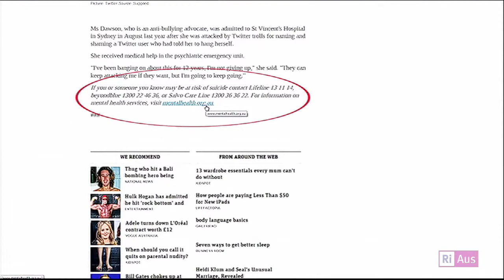How does the media portray depression/anxiety?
This video is part 4/4 from an event at RiAus, "Science Behind the Headlines - Holiday Blues".

Mental health is a topic which is fast being recognised as one of the major public health issues in Australia, and gains special attention around the Christmas and New Year period. According to beyondblue, an estimated 45 per cent of Australians will experience a mental health condition in their lifetime, while each year around 1 million Australians have depression, and 2 million anxiety.

With the help of mental health experts, psychiatrists and neuroscientists, we'll delve into the science of mental health in Australia, find out just what it is, what causes it, and how sufferers can get help and how to support people who are struggling. We'll also look at why the news media is increasingly paying attention to mental health issues, and how it's portrayed in television and films.

Event Speakers:
A/Prof Les Koopowitz -- Clinical Psychiatrist, Health on Kensington
Dr Oliver Schubert -- Discipline of Psychiatry, University of Adelaide
Joe Milton -- Senior Media Officer, Australian Science Media Centre
Paul Willis -- Director, RiAus